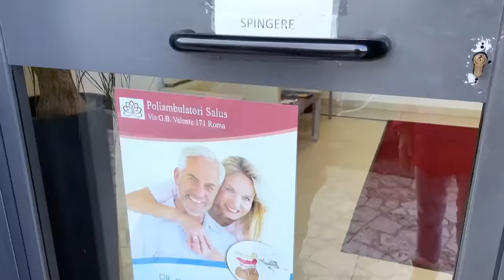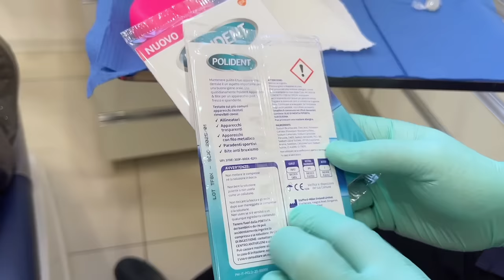ALYSSA mette L'APPARECCHIO 🦷😬